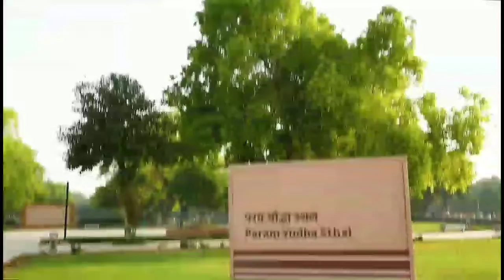National War Memorial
NationalWarMemorial A war memorial is a building, monument, statue or an edifice to celebrate a war or victory or to commemorate those who died or were injured in war. It provides an opportunity to the visitors to develop a conscious connect with the site, with the institution and people in whose memory the structure is built. The memorial attempts to invoke a deep and moving experience and serves as symbol of inspiration for future generations. Since-Independence, more than 26,000 soldiers of the IndianArmedForces have made the supreme sacrifice to defend the sovereignty and integrity of the country. The National War Memorial thus represents the gratitude of a nation to its Armed Forces. The memorial will help strengthen the sense of belonging, high moralvalues, sacrifice and nationalpride in our citizens. It shall stand testimony to the sacrifices made by our soldiers during various conflicts, UnitedNations Operations, HADR Operations, etc since Independence. It showcases rich military traditions of our ArmedForces as a shining example of selfless service to the nation